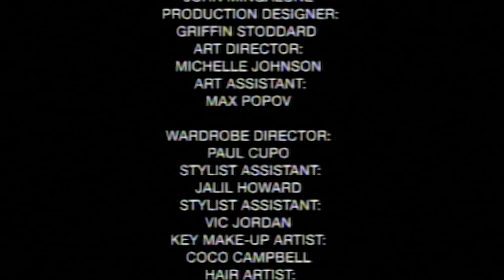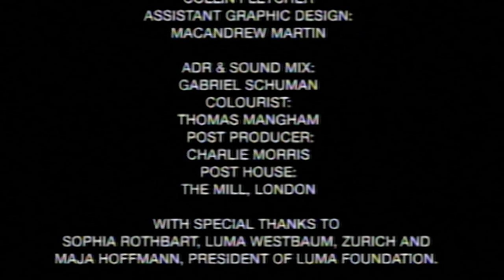Anonymous Club - Bleedinout feat. LEECH & Izzy Spears [Official Music Video] [CENSORED]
CREDITS:
ARTIST: Izzy Spears
ARTIST (INTRO): Quadie Diesel

STARRING:
Daniella Bella
Kristian Feliz
Laina Berry
Yafa Harris
Aiden Jeremiah Grant
Jalil Howard

DIRECTOR: Jordan Hemingway
CREATIVE DIRECTOR: Shayne Oliver
DIRECTORS’ ASSISTANT: Christian Velasquez

PRODUCER: Ella Girardot
EXECUTIVE PRODUCER: Maurizio Von Trapp
PRODUCTION COMPANY: Academy

BIDDING PRODUCER: Luigi Rossi
LINE PRODUCER: Farah Idrees

DOP Ben Carey
FOCUS PULLER Ryan Nocella
GAFFER Omar Nasr
KEY GRIP Matt Fondoulis

1ST AD John Mingalone

PRODUCTION DESIGNER Griffin Stoddard
ART DIRECTOR Michelle Johnson
ART ASSISTANT Max Popov

WARDROBE DIRECTOR Paul Cupo
STYLIST ASSISTANT Jalil Howard
STYLIST ASSISTANT Vic Jordan
KEY MAKE-UP ARTIST Coco Campbell
HAIR ARTIST Latisha Chong

CASTING: Midland Agency
CASTING:  Izzy Benyamin

LOCATION MANAGER Ron Dabach
BTS Mark Sabhin

SET PA Kevin Douglas
SET PA Alex Chan
SET PA Fred Rodriguez

TRUCK PA Eric Dimarco
TRUCK PA Gary Langworthy
COVID COMPLIANCE OFFICER Akil Mavruk

FILM PROCESSING: Kodak
FILM SCANNING: Metropolis Post NYC

EDIT: Charlie Von Rotberg
EDIT ASSISTANT: Luke Jefferson
PRODUCER: Alice Clarke
EDIT HOUSE: Stitch

ART DIRECTOR: Collin Fletcher

ADR & SOUND MIX: Gabriel Schuman

COLOURIST: Thomas Mangham
POST PRODUCER: Charlie Morris
POST HOUSE: The Mill, London

With special thanks to Sophia Robart, Luma Westbau, Zurich and Maja Hoffmann, President of Luma Foundation.

Produced in collaboration with Luma Westbau. It is the first video released following Anonymous Club’s residency and exhibition at the Zurich arts space curated by Fredi Fischli and Niels Olsen.